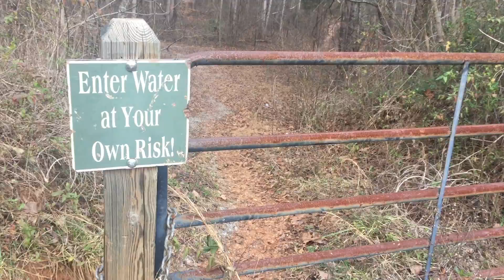GWU students most anticipated Spring hangout spot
Check out as I got a closer look of the most anticipated hangout spot that Gardner-Webb students will be in the next few weeks.